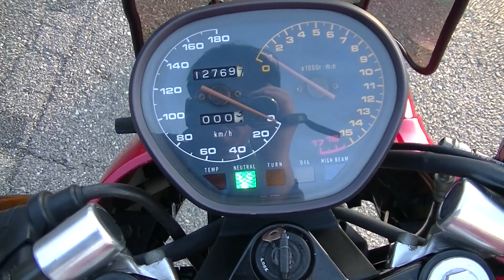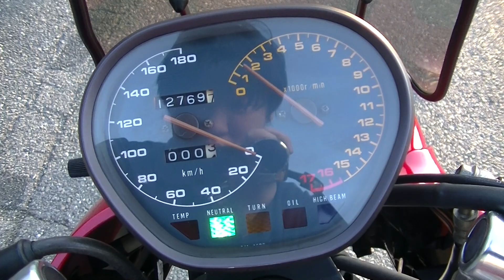24167 GSX250S KATANA